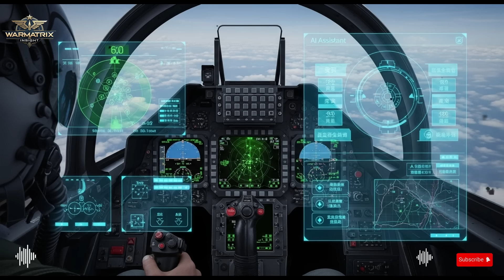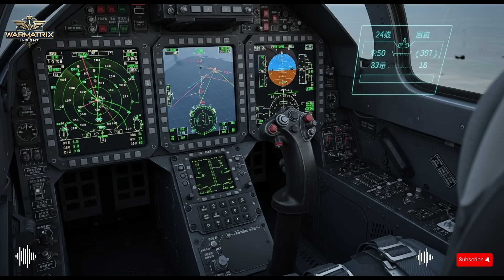How This ONE Chinese Fighter Jet Could Change Everything for America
how one Chinese fighter jet could potentially alter America’s future in military aviation and defense strategy. This isn’t just about speed, stealth, or missiles; it’s about technology, strategy, and the shifting balance of power in the modern world.
For decades, the United States has maintained dominance in air warfare with its advanced fighter jets like the F-22 Raptor and F-35 Lightning II. These aircraft represent billions of dollars in investment, years of technological innovation, and unmatched combat capabilities. But in recent years, China has been quietly developing fighter jets that challenge America’s supremacy in the skies.
China’s advancements in aerospace are not accidental. They involve careful planning, investment in original research, and the integration of cutting-edge technologies such as stealth systems, AI-assisted targeting, advanced propulsion, and electronic warfare capabilities. These jets are designed to counteract the advantages traditionally held by U.S. aircraft, demonstrating that air superiority is no longer guaranteed.
What makes this Chinese fighter jet particularly significant is its combination of stealth, maneuverability, and integrated electronic warfare systems. While American aircraft rely heavily on stealth and advanced radar, China has developed systems that not only avoid detection but can actively disrupt enemy sensors. This technological edge could create serious challenges for American forces in potential conflicts.
The engines powering these jets are highly advanced, offering exceptional speed, agility, and o
Strategically, the emergence of such aircraft forces the United States to reconsider its military posture in regions like the Asia-Pacific. Air bases and aircraft carriers could face increased risks, and America’s ability to maintain uncontested air superiority may be challenged. This has broader implications for alliances, defense treaties, and global stability.
China’s approach emphasizes cost-effectiveness, enabling the deployment of these jets at scale without compromising on capability. This could allow China to overwhelm technologically superior forces simply through numbers and strategic tactics. The integration of hypersonic missiles and advanced electronic warfare further enhances the threat potential of these fighter jets.
The psychological and geopolitical impact of this technology cannot be understated. It signals China’s rise as a major military and technological power and challenges assumptions about American invincibility in the skies. This shift also underscores the importance of innovation, strategic planning, and rapid adaptation in modern warfare.
This video will examine the jet’s development history, its technical specifications, and its potential impact on global military dynamics. From